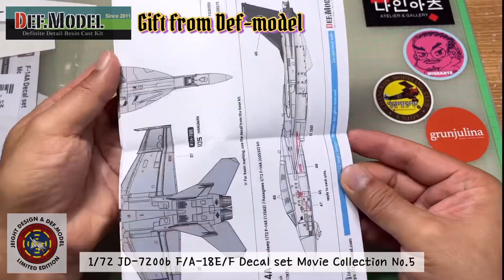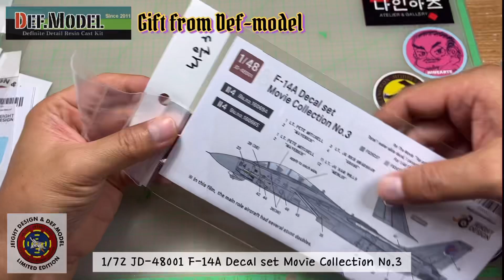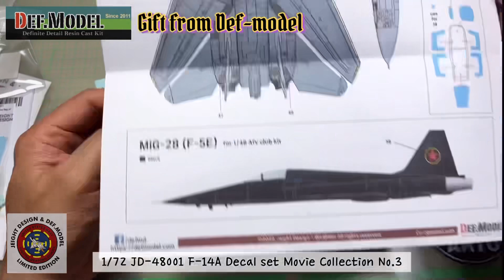데프모델의 선물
1/12 JD-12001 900R Ninja Motorcycle Movie Collection
1/72 F/A-18E + F-14 +JD72006 Movie Collection 데칼
1/48 F-14A 톰캣 Movie Collection 데칼-피토관 세트